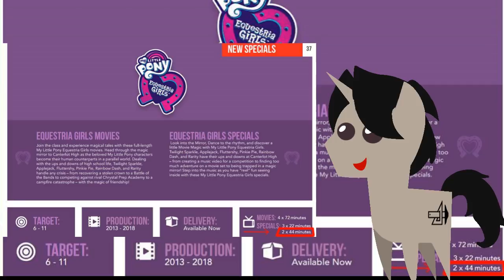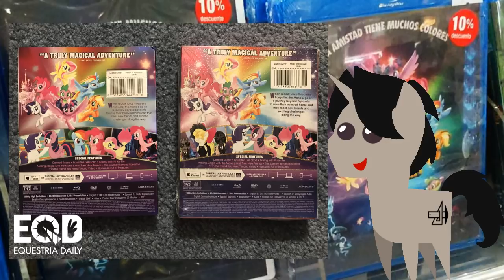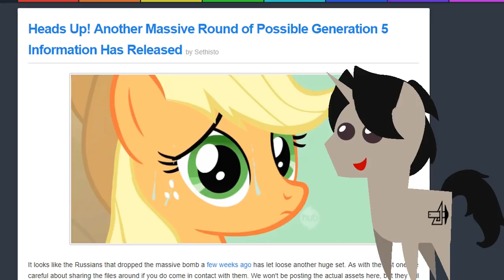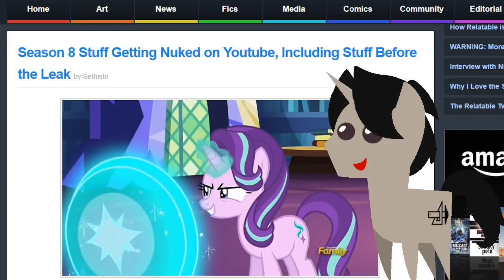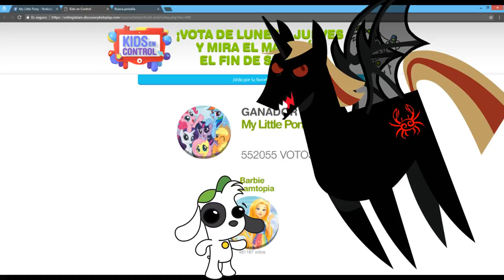NUEVO ESPECIAL EQUESTRIA GIRLS "FORGOTTEN FRIENDSHIP" | Noticias Pony #43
[Noticias] Resumen de las noticias de MLP y EqG, Con los anuncios de los nuevos especiales de Equestria girls
🌟 Mis redes: